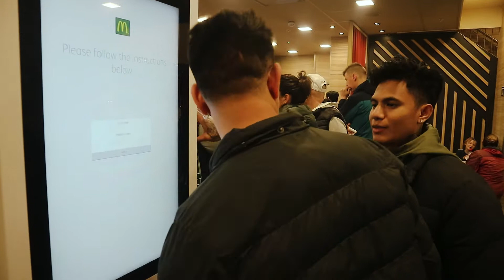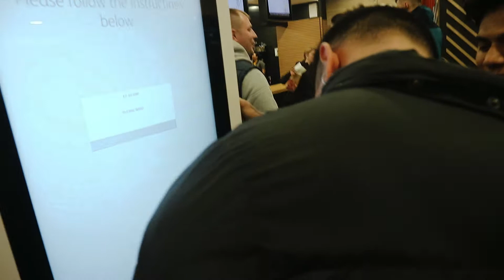KAZY NIA KARTEIRA LAKON|TimorLesteVlog| Youtuber